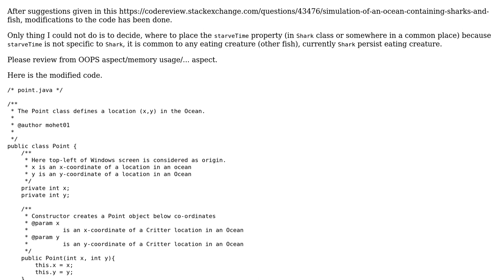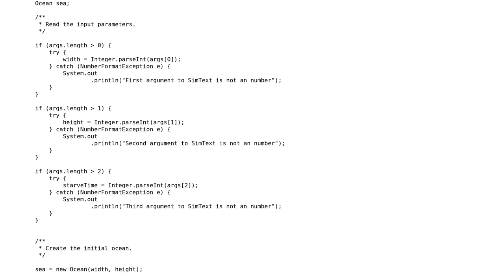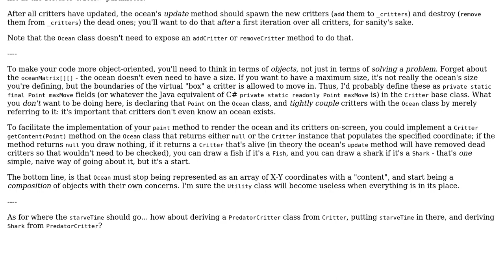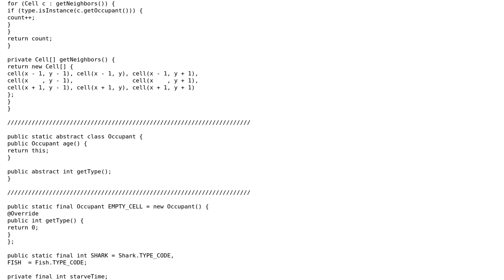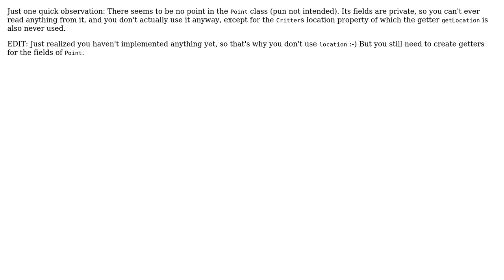Code Review: Suggestions needed after modification of Simulation of an Ocean (3 Solutions!!)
Code Review: Suggestions needed after modification of Simulation of an Ocean

With thanks & praise to God, and with thanks to the many people who have made this project possible! | Content (except music & images) licensed under CC BY-SA | Music | Images & others | With thanks to user RoToRa user overexchange user Mathieu Guindon user 200_success and the Stack Exchange Network Trademarks are property of their respective owners. You are responsible for your own actions.